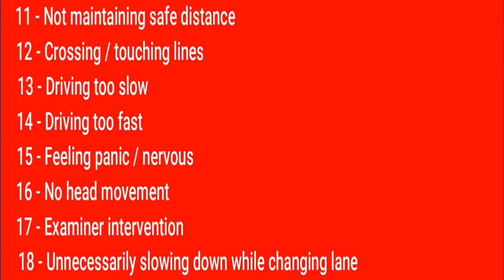How to pass driving test in English || Saudi Arabia || Dubai || Qatar || kuwait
How to pass driving test in English || Saudi Arabia || Dubai || Qatar || kuwait || Oman || Bahrain

any problem this video drop mail I deleted sure

 I Posted video driving learning Bess for all saudi arabia driver viewers become all people comment my video for this tipe so please not copyright any video clips